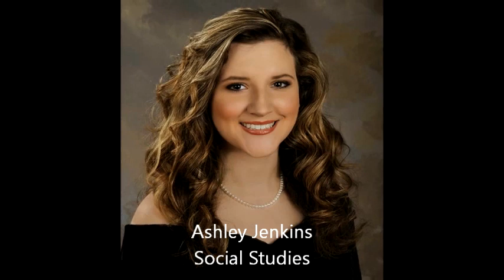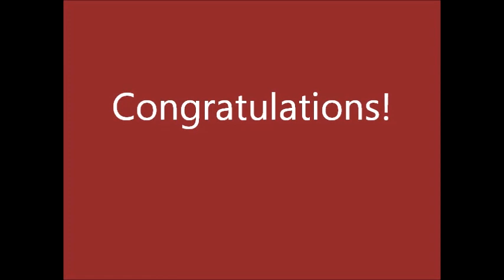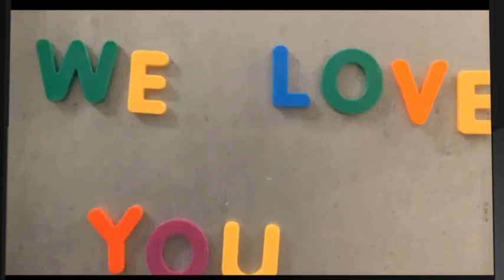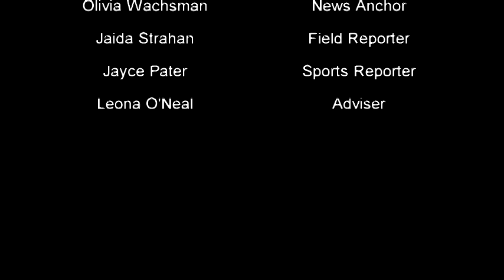April 27, 2020